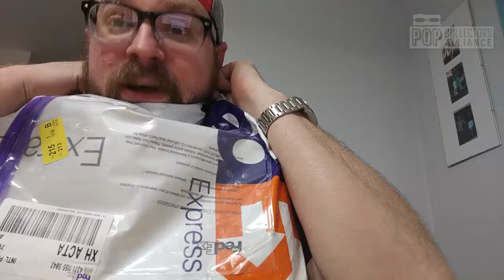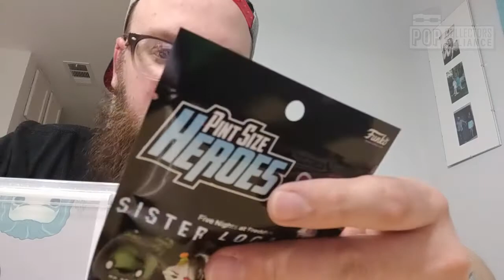Simply Toys Asia Exclusive GITD Thor 2-pack | Pop Collectors Alliance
Pop Collectors Alliance ordered a Simply Toys 2-pack from Singapore. Get ready for a good time.